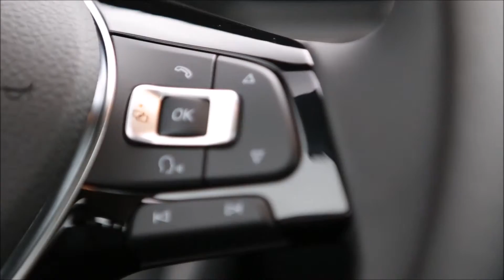2015 Volkswagen Jetta Irvine, CA | Volkswagen Dealership Irvine, CA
The best VW Dealership in the Irvine, CA area is without question Volkswagen of Orange! One visit at Volkswagen of Orange, near Irvine, CA, and you will quickly see why they are the best! Volkswagen of Orange has the best Volkswagen inventory, from pre-owned to new. Volkswagen of Orange also has the top rated Service Department and best Parts Inventory!  Don't waste your time at other Volkswagen Dealerships!  Come over to Volkswagen of Orange near Irvine, CA!!